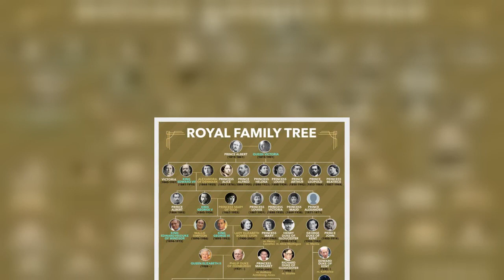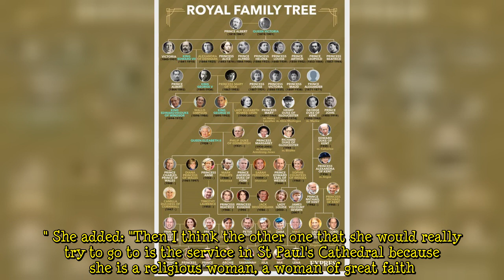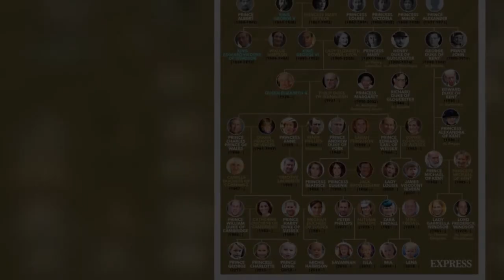Queen to attend two key events next month as Camilla to support her - royal expert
The Queen is expected to make an appearance at the Epsom Derby next month alongside Camilla, where Her Majesty will be able to indulge in her passion for horseracing, according to Ms Levin. The royal expert also predicted the monarch to attend a service at St Paul's Cathedral to mark her Platinum Jubilee.  Ms Levin told GB News: "Derby Day, which is going to be on this Saturday, the fourth of June, it's going to be a marvellous day for her. "Because she's got a horse running and it's the only I have to check with this what it is actually called it's a flat classic at Epsom, and is the only place where she hasn't had a horse that's won. "So she's going there with Camilla Countess of Cornwall  ...